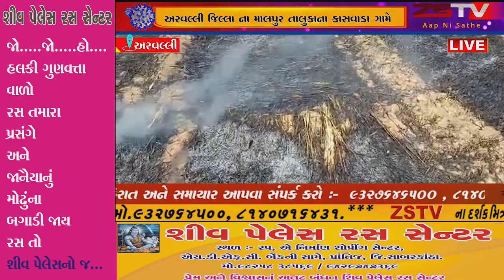અરવલ્લી જિલ્લા ના માલપુર તાલુકાના કાસવાડા ગામે વીજ થાભલા ના તારમાં શોર્ટ સર્કિટ થતાં ખેતરમાં લાગી આગ